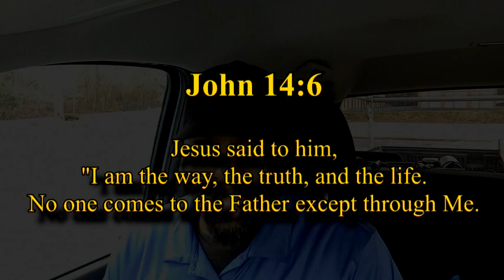"THE WAY" Is Always The Way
ppdrawings: The Truth... is always The Truth and The Way will always be The Way